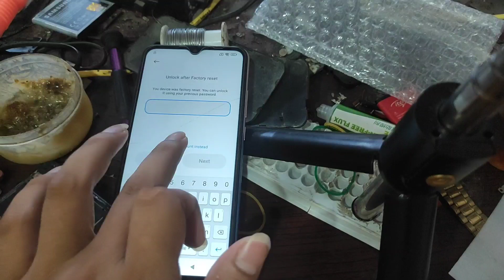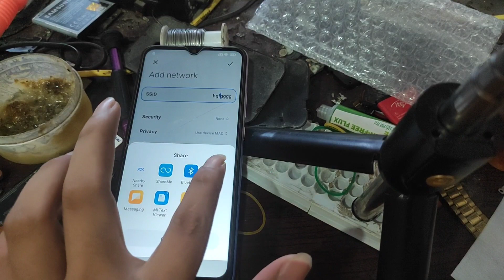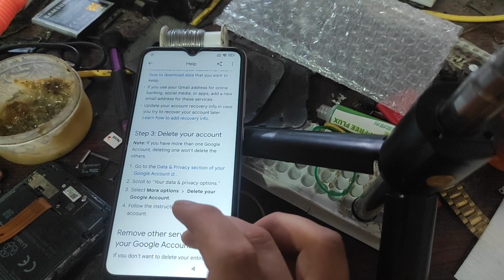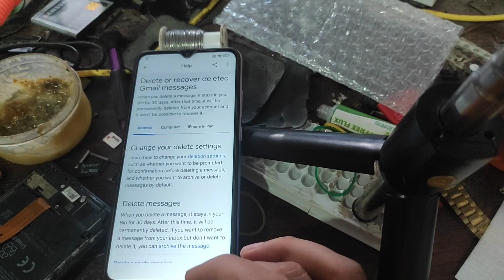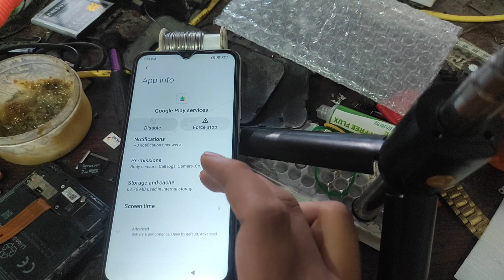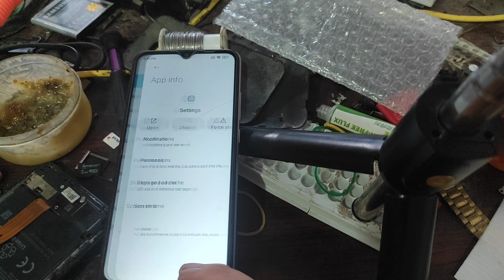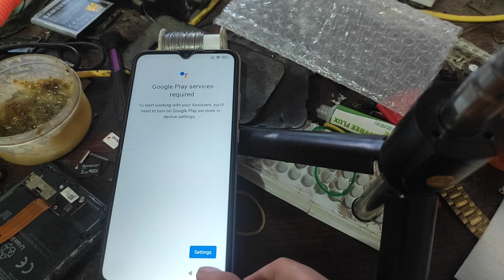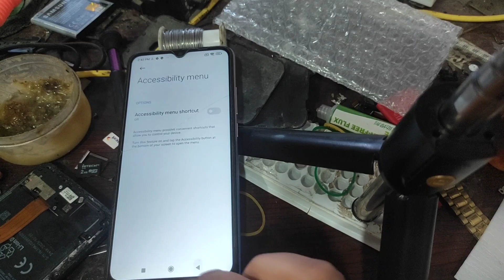redmi 9A , 9C frp bypass miui 12.5 android 11 , 2023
redmi 9A , 9C frp bypass miui 12.5 android 11 , 2023 || redmi 9c frp bypass || 9c frp bypase

Redmi 9 Active FRP BYPASS Miui 12.5 Android 11 | Redmi 9 Active (M2006C3MII) Google Account Unlock

How to Bypass FRP Account Redmi 9  Android 11
Xiaomi Redmi 9A FRP Bypass MIUI 12